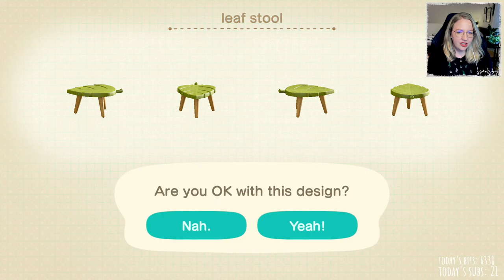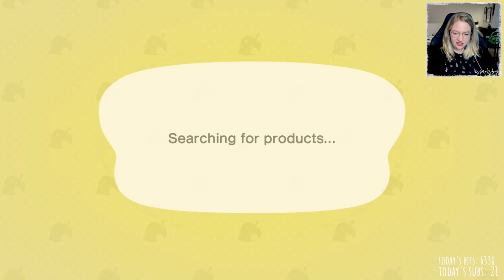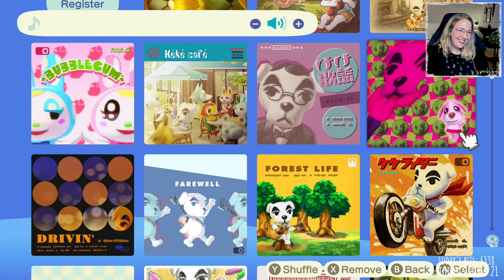GRWM & grinding on Neverland! [04-08-2021]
Originally broadcasted on 04.

In this stream we started out with lots of chatting and I did my make up. And afterwards we visited Neverland, worked on quite a bit of pathing first and then continued decorating our plantcore island. I hope you enjoy the video!

TIME STAMPS:
00:00 - Starting Soon
07:06 - Wobbly Welcome Time
2:08:07 - Animal Crossing New Horizons (Island Update)
2:28:38 - BRB Screen
2:41:06 - Animal Crossing New Horizons